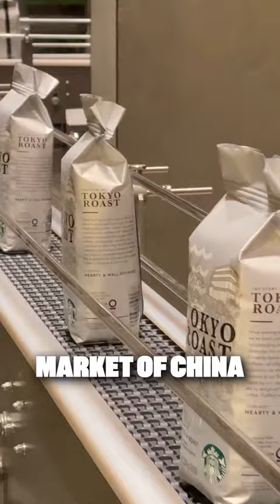Meet Starbucks' CEO Barista!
Starbucks introduces a unique approach to leadership with their new CEO, Laxman Narasimhan, a man who knows the value of brewing a perfect cup of coffee. Laxman, or "Laks" as he is warmly called, is not just a boardroom executive; he also commits to working as a barista for half a day each month!

Thanks for joining us in this brewing journey!